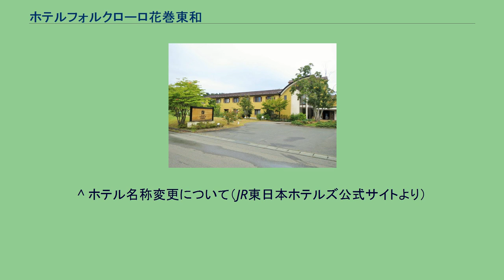ホテルフォルクローロ花巻東和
JR東日本ホテルズ 」 ホテルフォルクローロ 」 ホテルフォルクローロ花巻東和 外観（2017年8月） ホテルフォルクローロ花巻東和（ホテルフォルクローロはなまきとうわ）は、株式会社盛岡ターミナルビルが東日本旅客鉄道盛岡支社から運営受託し営業する、岩手県花巻市東和町安俵にある菜園併設型オーベルジュである。
1998年3月28日に、5店舗目のフォルクローロチェーンのホテルとしてオープンした。
当時、和賀郡東和町ではふるさと創生事業による各自治体への1億円交付を受け、温泉を堀当て、日高見の霊湯 東和温泉を開業。
それに合わせ、本来JR駅への隣接が基本であるフォルクローロを温泉の隣に建設し、渡り廊下で温泉とホテルを接続した。
開業から数年間は、宿泊客であっても温泉料金は別料金であったが、現在は東和温泉との提携により宿泊客は無料で入浴できる。
2009年9月23日まで、ベッド・アンド・ブレックファスト (B&B) スタイルで、夕食は館内においては提供せずに営業していたが、JR東日本の地域再発見プロジェクトの第一弾として、11月10日に菜園併設型オーベルジュとして新たに館内にレストランをオープンさせた。
レストランのメニューの監修は、ミシュランガイドで3年連続で3つ星を獲得している「日本料理 かんだ」の神田裕行が手がけている。
リニューアルに伴い、レストランのほかに館内にカフェ&バーもオープンさせた。
ここ数年、 花巻市内や隣の北上市に新たにビジネスホテル等が参入してきたため、それらとの差別化のなどの観点から、大幅なリニューアル工事を行うこととなった。
他のフォルクローロと違い、駅から13分とやや離れているため鉄道利用者の割合は多くない。
価格的にはビジネスホテルよりは若干高めではあるが比較的ビジネス客の利用も多い。
ツインルーム間を仕切っている扉を開け、2部屋を繋ぐコネクティングルームがツインルーム全29部屋の内、計16部屋（8組）ある。
また、バリアフリールームが1部屋用意されている。
主に、岩手県内や関東地方からの利用客が多く西日本の利用客は少ない。
朝食には軽食バイキング形式を採用し地元の食材を使用した郷土料理などもある。
町内には、日本ボート協会から漕艇競技国内B級コースの認定を受けている田瀬湖があり、2008年7月に北京オリンピックのギリシャ代表チームと日本代表チームが、北京入り直前の合宿を田瀬湖で行うために宿泊した。
2010年5月7日に、新たな2頭のスタッフが加わった。
2頭は小型のヤギ「シバヤギ」で来館した利用客を癒している。
2頭の名前は、ホームページなどからの公募によって決められ、雄が宮沢賢治の名前から一字取った「賢 (けん)」。
雌が東和から一字とった「和 (のどか)」となった。
東日本大震災の2日後の2011年3月13日、「和」が2頭の子ヤギを出産。